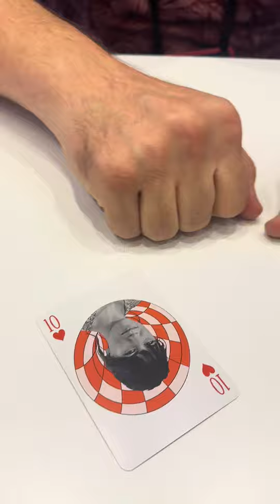This card trick is so good!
This card trick is so good! (and no, we're not biased in any way by the result 🔮)